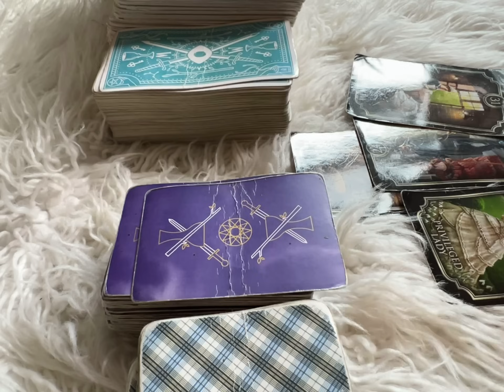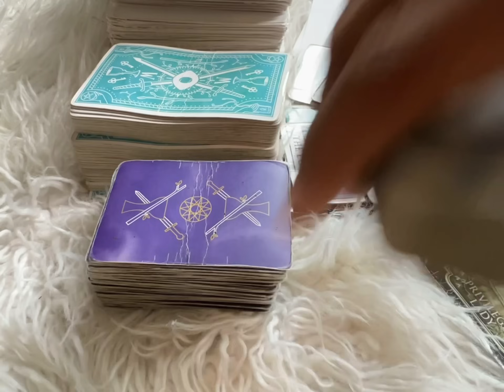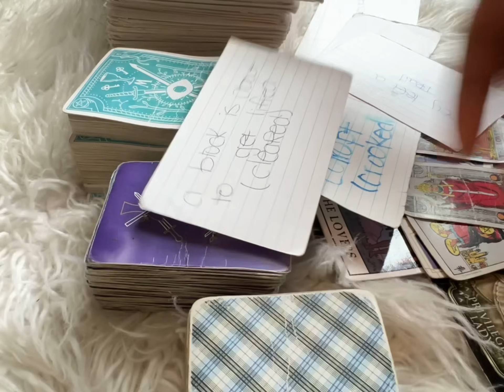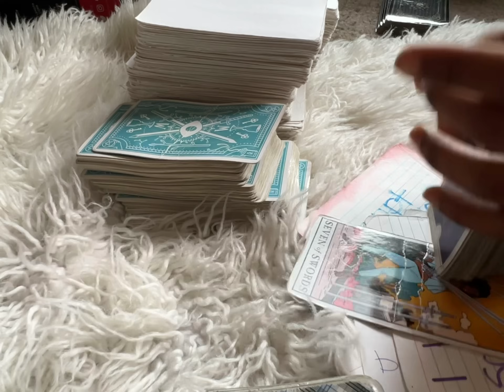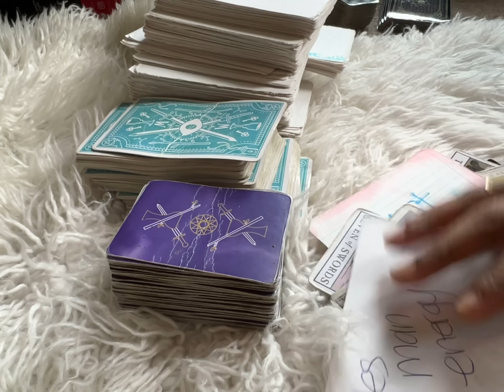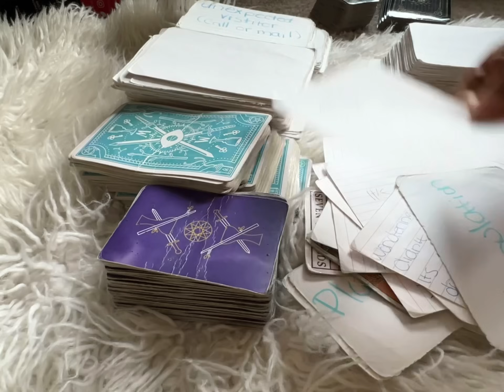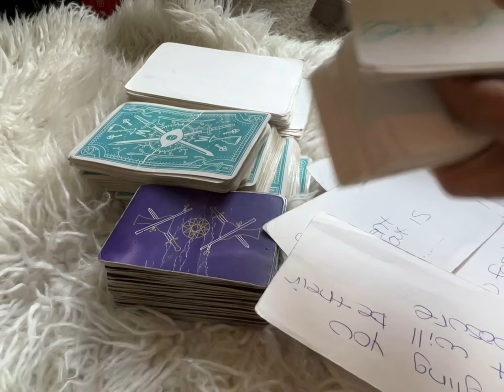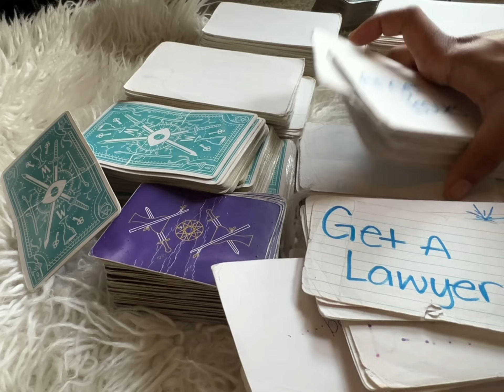THIS PRIVILEGED THIEF BIT OFF MORE THAN THEY COULD CHEW; THOUGHT U HAD MORE THAN WHAT U SAID